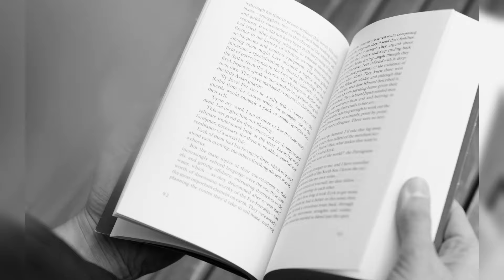Роскошная жизнь, сестры Марии Федоровны, королевы Александры Датской была обманом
Добро пожаловать на ФактоГид! 🌟

Здесь вы найдете самые невероятные и удивительные факты о знаменитостях, эпохах и великих событиях! Погружайтесь в мир историй, мифов и легенд, которые формировали наше настоящее и будущее. Каждую неделю мы раскрываем новые тайны, о которых вы не знали, и делимся уникальными знаниями, которые поразят ваше воображение.

ФактоГид - ваш путеводитель в мир невероятных фактов!